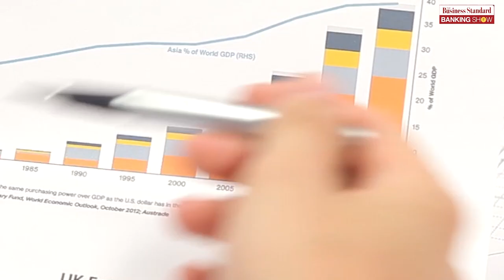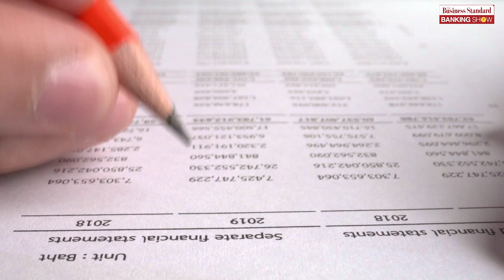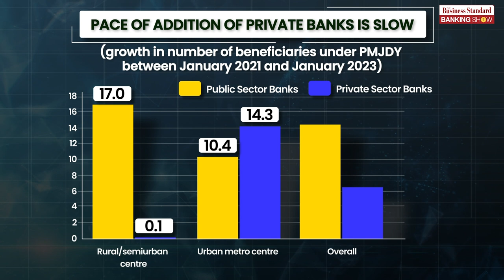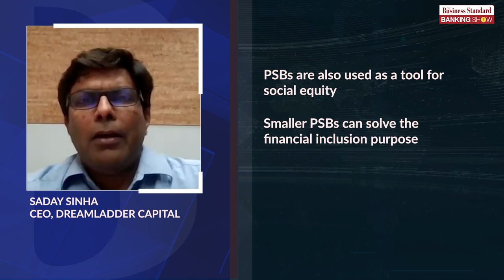How well have private banks performed on financial inclusion?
Have private sector banks achieved their financial inclusion targets? Our experts dive into the issue and ask whether they should be assigned these targets